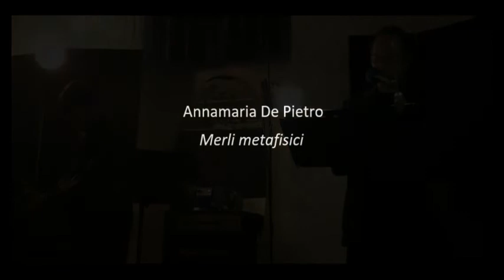BookCityMilano15 18Novembre2018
Visioni del futuro-BookCity2018